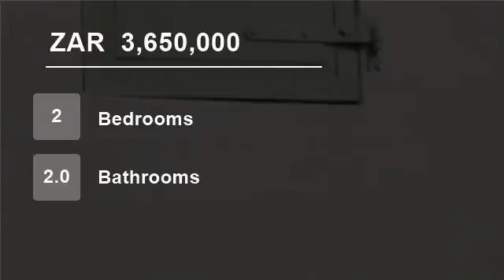2 bedroom House For Sale in Paternoster, Western Cape for ZAR 3,650,000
Perfect Beach house in the heart of Paternoster Village.

This beautifully appointed property was designed by Jaco Visser, a well known West Coast architect in the style of a traditional fisheman’s cottage.   With magnificent sea views and a few minutes walk to Paternoster’s main beach, this elevated property is both central...